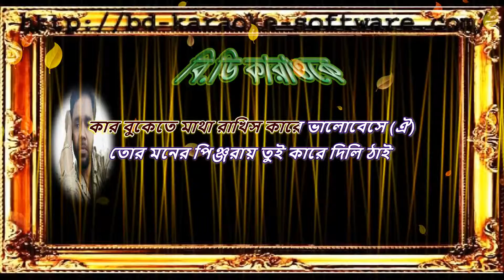Tor Moner Pinjiray = singer by=Ankur Mahamud 【Bangla Karaoke With Lyrics】